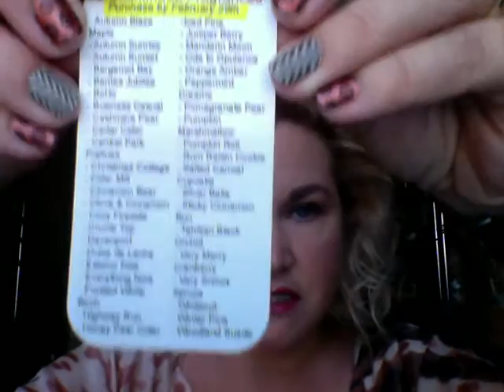Follow up with Customer about Discontinued Scentsy Products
It is Scentsy Transition time and that means some of the current Scentsy scents will be discontinued. Make sure you are in contact with your customers so they know what is going away!